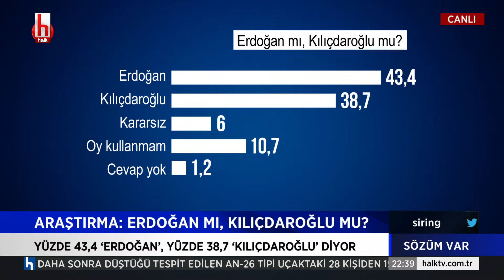Aday olması durumda Erdoğan'a asla oy vermem diyenler %50,4'ü buldu...